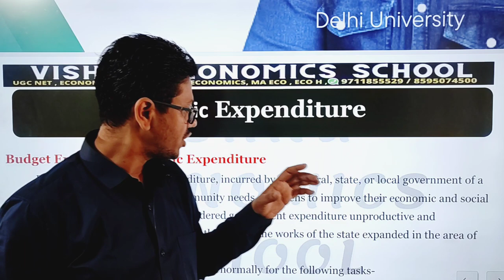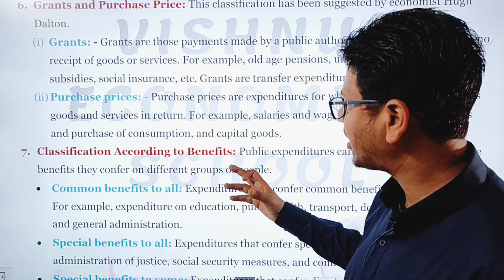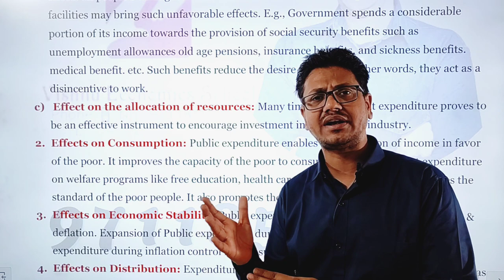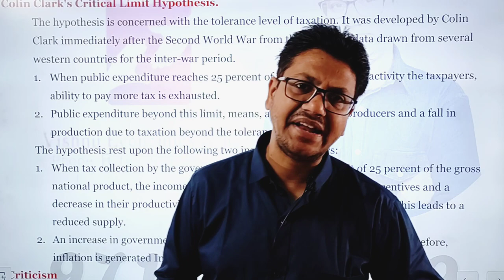#33 | Public Expenditure | Public Economics | UGC NET Economics | PGT Vishnu Sir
DEMO
ENGLISH MEDIUM